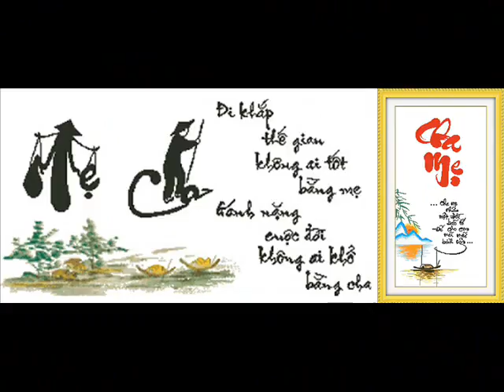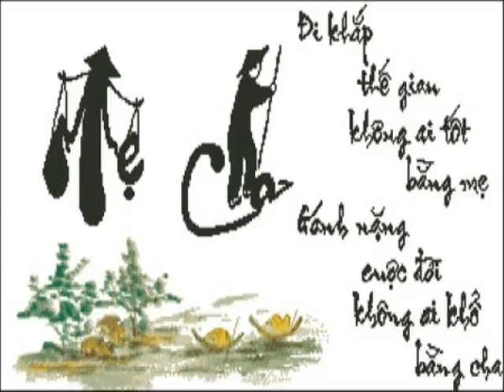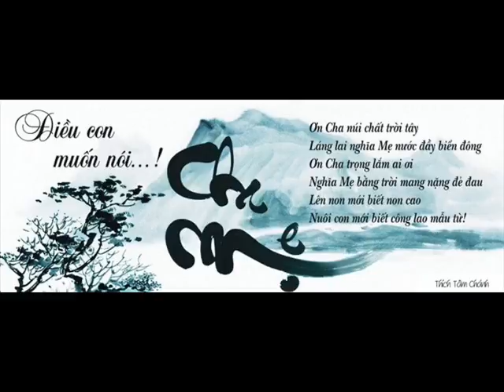ID 83 S3 35034 85